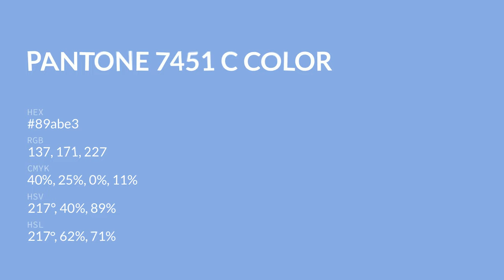color 89abe3 hex color - Blue color - Warm color 89abe3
What color is ? 89abe3 hex color - Blue color - Warm color 89abe3

Hex 89abe3 Color Code is also known as color.

Hex 89abe3 Color code in RGB color code model is created after adding 53.73% red color, 67.06% green color and 89.02% blue color.
Hex 89abe3 Color code in CMYK color (process color) code model is generated after subtraction of 39% cyan, 24% magenta, 0% yellow and 10% black.